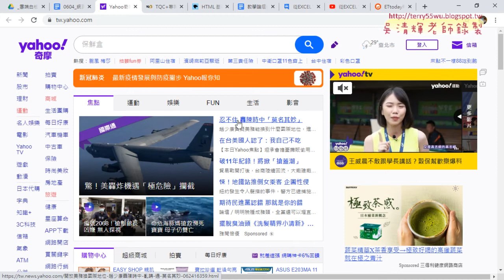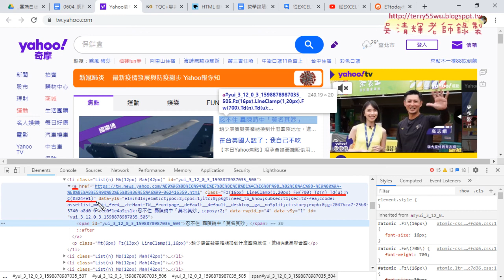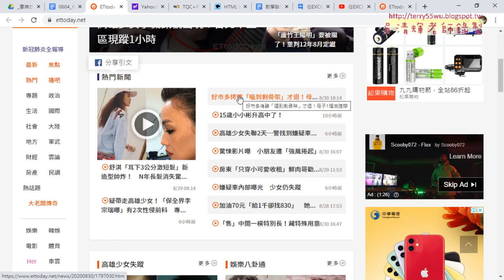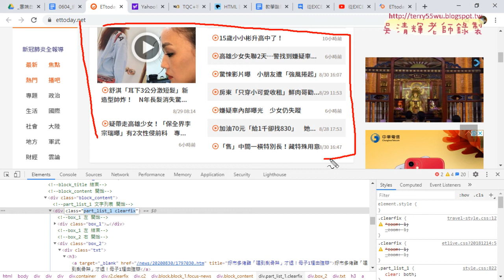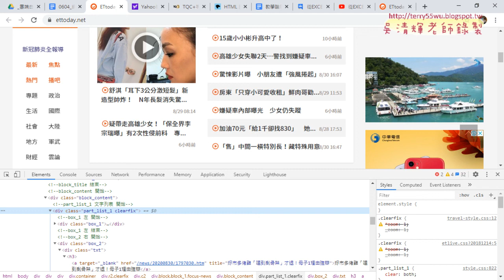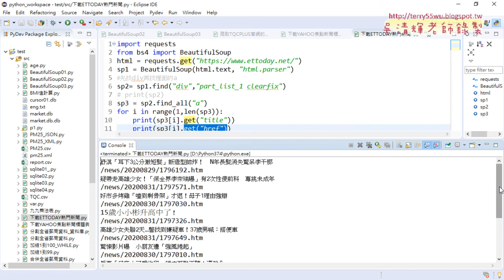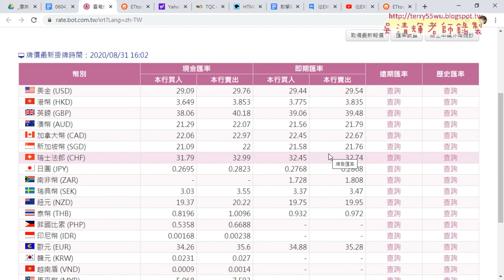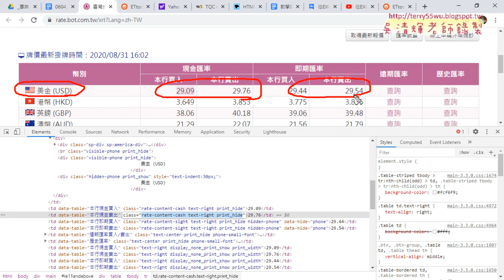07 分兩次爬取ETTODAY新聞